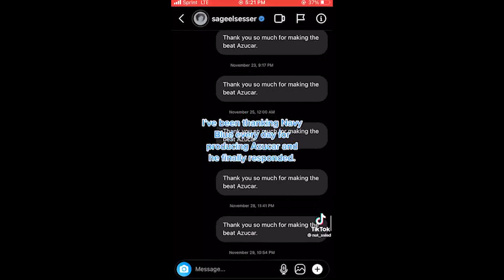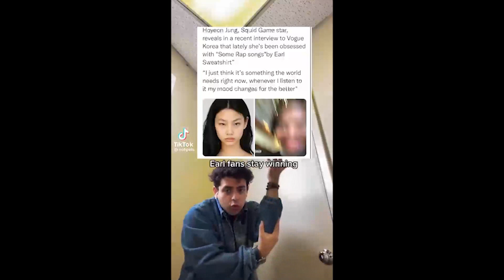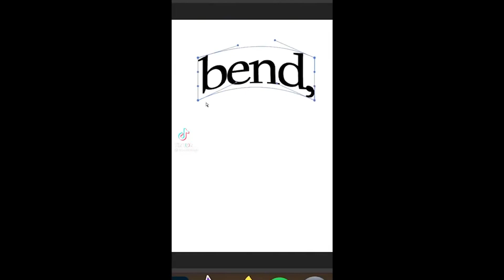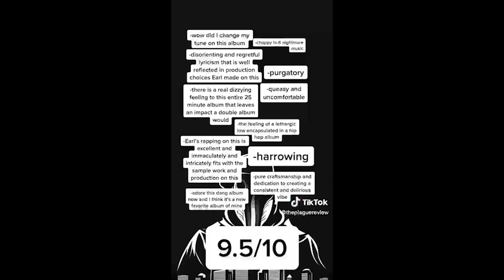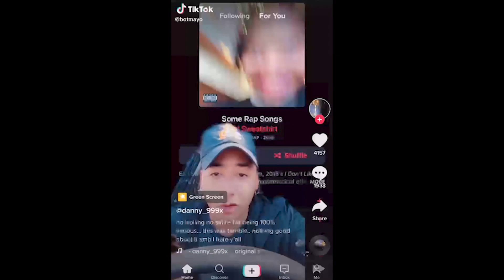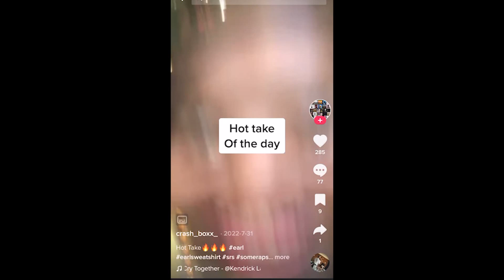TikTok vs. Some Rap Songs by Earl Sweatshirt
tiktok's takes on some rap songs by earl sweatshirt